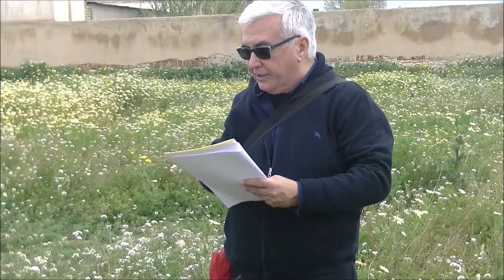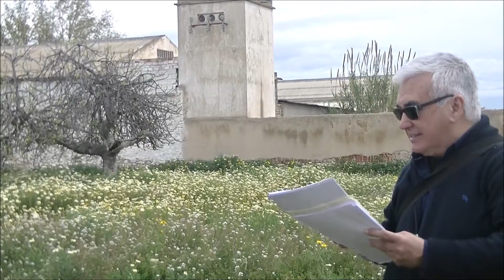Març, olor a terra en Miguel Hernández.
Lectura d'alguns fragments de la prosa de Miguel Hernández en què mostra el sentiment que pot emanar quan s'olora la terra, sobretot en el mes de març.
S'hi descriu la manifestació de la natura en l'inici de la primavera en la ploma de Miguel Hernández a través de plantes com les ortigues, la pitera, la morera, la figuera (verdals, napolitanes...), el romer, les abelles, tec.
També es parla un poc d'alguna herba silvestre que ens trobem en els bancals que visitem, com el citró o ravanell (Diplotaxis erucoides).
Aquest video forma part de la sèrie CONSIDERACIONS ETNOBOTÀNIQUES I DIDÀCTIQUES AL VOLTANT DE L'OBRA DE MIGUEL HERNÁNDEZ.
Carles Martín, professor titular d'Ecologia de la Universitat d'Alacant, i Daniel Climent, professor d'institut, de Ciències de la Natura, han sigut els conductors de l'activitat.
Una activitat organitzada per Josep V. Escolano, del CEFIRE d'Alacant i dirigida a professors d'Escoles d'adults, el divendres 24 de març de 2017.